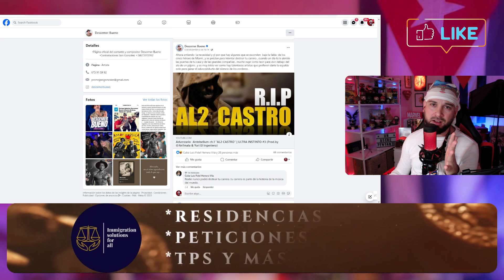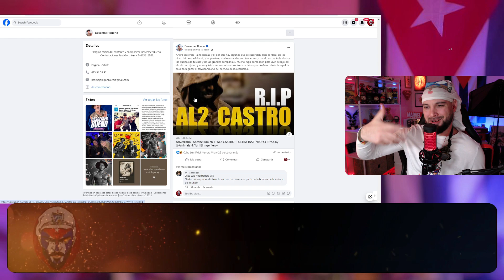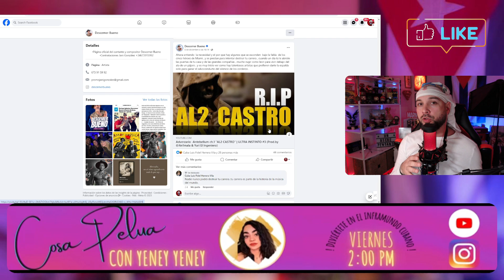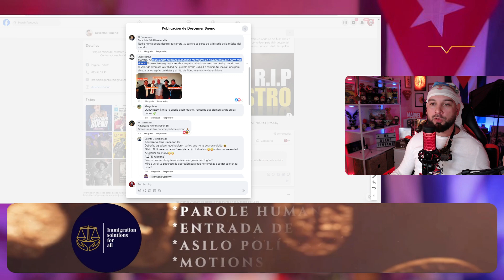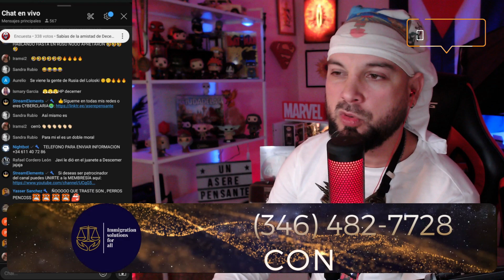Decemer ARREM3T3 contra Al2 el Aldeano😲 Y le sacan foto muy COMPROMETEDORA